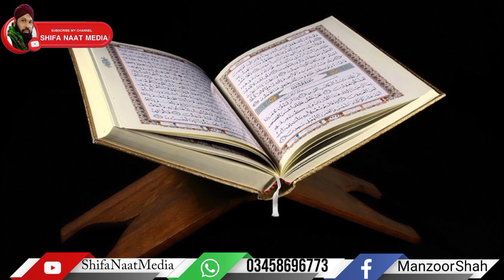New Muharram special kalam|Karbal nu wassa gaye laal Ali dy|Muhammad Faisal Attari|SHIFA NAAT MEDIA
SHIFA NAAT MEDIA
An islamic channel. Our aim is to present islamic videos i.e speeches, hamd, naat and manaqibs in FULL HD RESOLUTION to our audience. you are requested to join us by subscribing this channel and keep on watching, liking and sharing videos.
"New Muharram kalam"Krabal nu wasa Gaye laal Ali dy"Muhammad Faisal Attari"SHIFA NAAT MEDIA ".is presented to you. Please watch this video and I hope you will like it and share it to others.
you can like, follow our facebook page. link is given below.

special kalam,
shifa naat media,
SHIFA NAAT MEDIA,
manzoor hussain shah attari,
manzoor shah attari,
manzoor shah naat,
best naat 2022,
punjbi naat,
urdu naat,
latest kalam,
punjabi naat